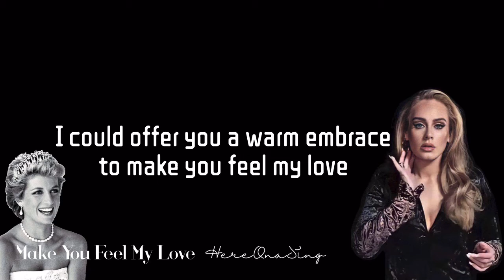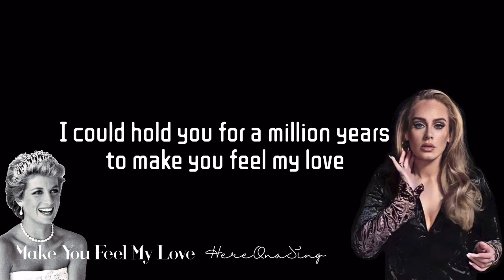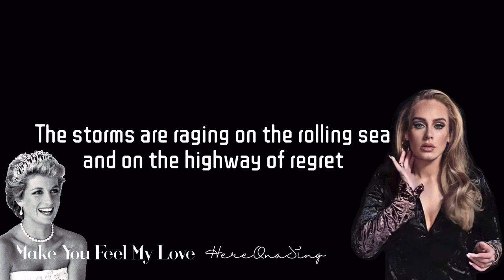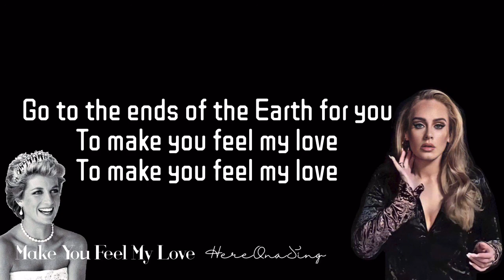Make You Feel My Love (Cover Adele)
Yesterday
The last day of November
Just like the day of August
When Diana hunted by death
And so many others
Given the name of the ancient goddess of hunting or not
Each of them, the most hunted person of the modern age

Today
The first day of December
When those filled with blood, gas
And people who can still breath
People who are more than life passengers
But people who being cared and should care a lot
Like what Diana may say:

“Deep within us all is a need to care and to be cared for. We all have that right

I will fight till the end because I believe that I have a role to fulfil

I do things differently, because I don't go by a rule book, because I lead from the heart, not the head, and albeit that's got me into trouble in my work, I understand that. But someone's got to go out there and love people and show it”

I want you to be cared and loved and remember
Following your heart
Until it’s hunted by death
What matters
Is you fought
Instead of sitting in the cage

Photo credits:
Donna J Shepherd